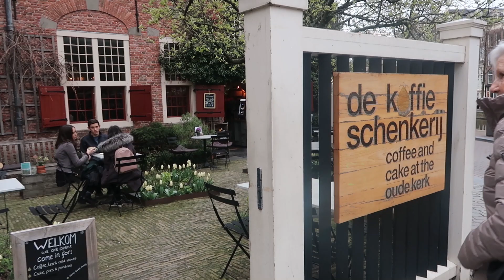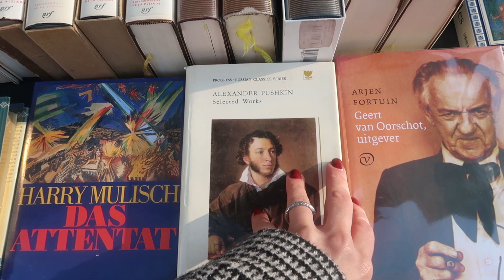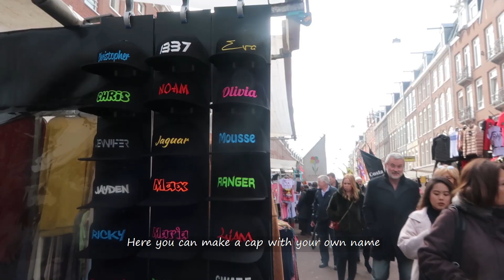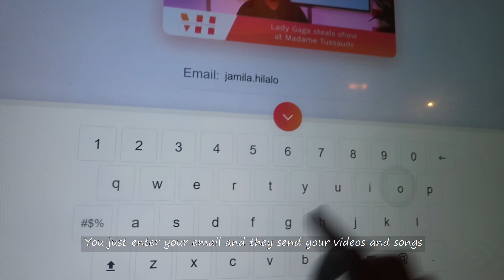Hello Amsterdam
Hey peoplez! Всем привет ребята! Здравейте приятели!

It is been a while since I appeared here. I was fighting with Adobe Premiere Pro all this time and finally Amsterdam vlog is ready. AND as promised this time I added English subtitles to my second Russian vlog.

I have so many new vlogs coming up and hopefully I will edit them faster than this time...

И так после долгой борьбы с Adobe Premiere Pro Амстердамский влог готов. В этот раз как и обещала с английскими субтитрами.

Я засняла кучу материала за это время и надеюсь в этот раз я смонтирую все быстрее...

M'Dee-Прости меня моя любовь

Tobu - Altitude (Original Mix) (Kamelia's vocal)

Falko Niestolik - Believe